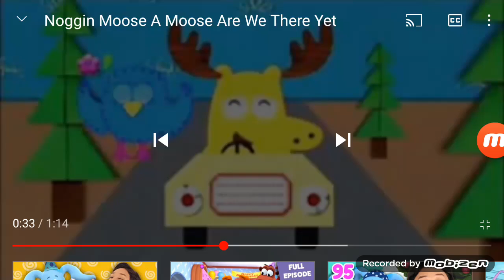October 4, 2021(2)